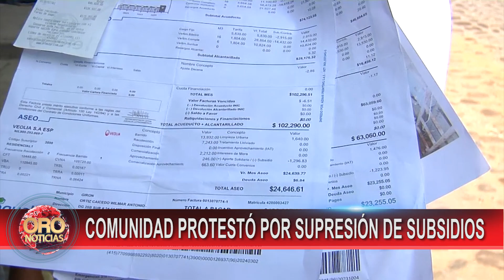Habitantes en Girón protestaron por supresión de subsidios en servicios públicos | Oro Noticias